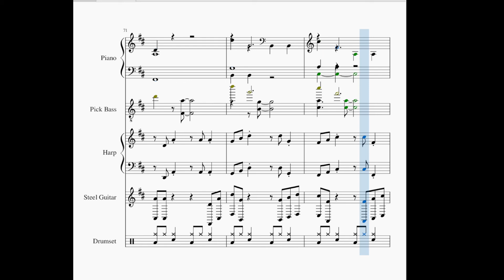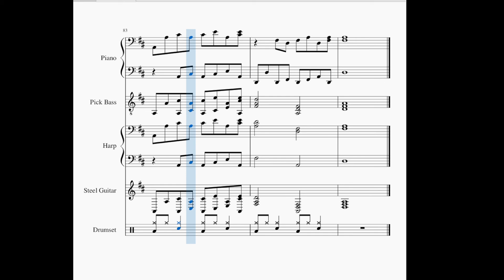Day One of September Song| 09-01-2022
Enjoy this song I composed today.